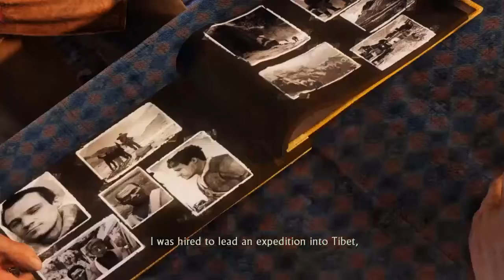Uncharted 2: Among Thieves Remastered Chapter 16 (CRUSHING)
This is chapter 16 of Uncharted 2: Among Thieves on Crushing difficulty. Enjoy!

Comment for game suggestions (or anything)!